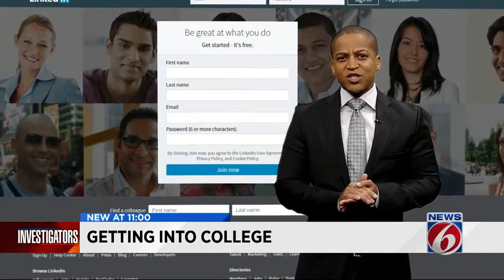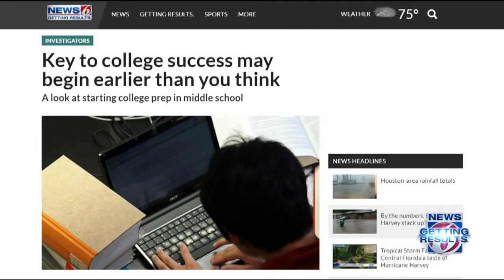Key to success in college may begin earlier than you think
The key to success in college may begin earlier than you think.